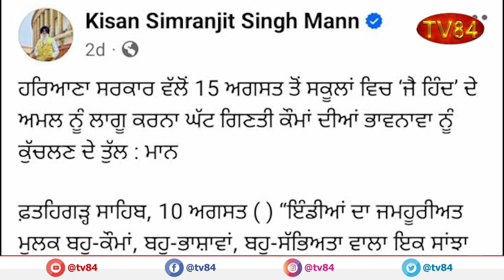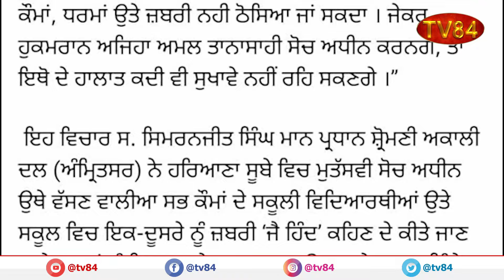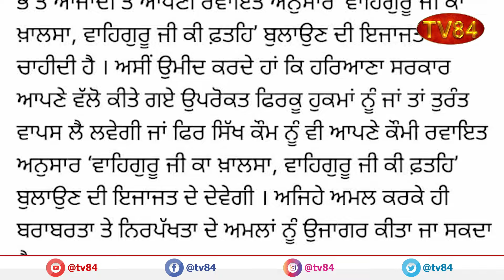15 ਅਗਸਤ ਤੋਂ ਸਕੂਲਾਂ ਵਿੱਚ ਜੈ ਹਿੰਦੂ ਦੇ ਅਮਲ ਨੂੰ ਲਾਗੂ ਕਰਨਾ ਘੱਟ ਗਿਣਤੀ ਕੌਮਾਂ ਦੀਆਂ ਭਾਵਨਾਵਾ ਨੂੰ ਕੁਚਲਣ ਦੇ ਤੁਲ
ਹਰਿਆਣਾ ਸਰਕਾਰ ਵੱਲੋਂ 15 ਅਗਸਤ ਤੋਂ ਸਕੂਲਾਂ ਵਿੱਚ ਜੈ ਹਿੰਦੂ ਦੇ ਅਮਲ ਨੂੰ ਲਾਗੂ ਕਰਨਾ ਘੱਟ ਗਿਣਤੀ ਕੌਮਾਂ ਦੀਆਂ ਭਾਵਨਾਵਾਂ ਨੂੰ ਕੁਚਲਣ ਦੇ ਤੁਲ:- ਸਰਦਾਰ ਸਿਮਰਨਜੀਤ ਸਿੰਘ ਮਾਨ

TV84
36-01 37TH AVENUE